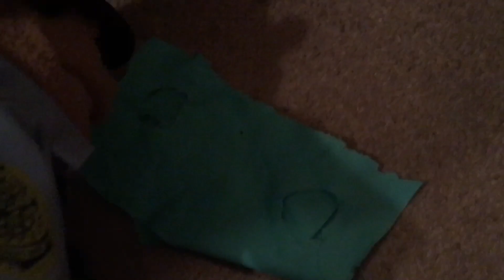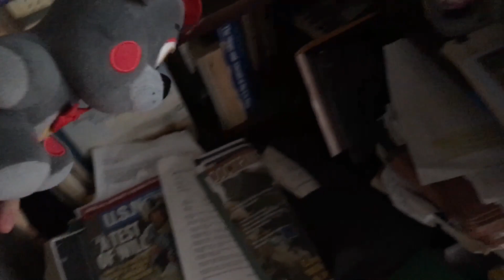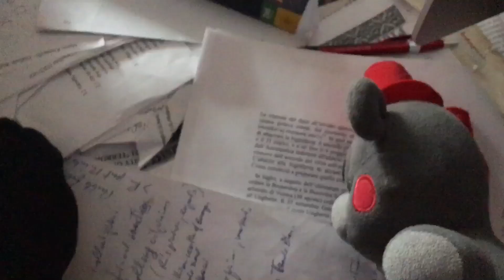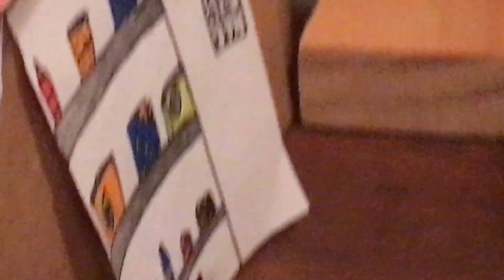Fnaf plush- Texas chainsaw massacre